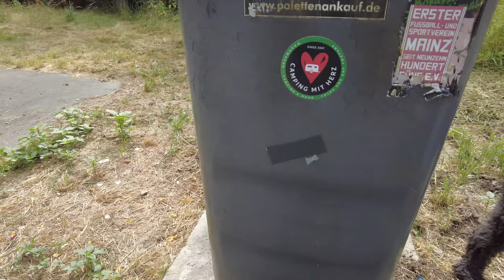Union Lido 2022 - Teil 2 Die Anreise - Unser Camping Italien-Trip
Camping-Family wieder on Tour!

Zum ersten Mal geht es für uns nach Italien auf dem Campingplatz Union Lido. Hier zeigen wir dir Teil 2: Unsere Anreise nach Italien. Freue dich auf tolle Urlaubs-Videos aus dem Sommer 2022!

Schaue es dir gerne an!

Neugierig?

Dann schau dir gerne unser Video an!

★★★ SOCIAL MEDIA ★★★

★★★ Camping-Ausrüstung ★★★

Fiamma Caravanstore ZIP XL Markise*
Isabella Camping-Tisch*
Dometic Kompressor Kühlbox*

★★★ Film-Ausrüstung ★★★

Erstkamera: Sony Alpha ZV-E10*
Zweitkamera: DJI Pocket 2*
Action-Kamera: GoPro Hero Black 8*
Media-Mod GoPro 8*
Verlängerungsstange "Shorty"*
Externes Mikrofon: Rode VideoMicro*
Drahtloses Mikrofon: Rode Wireless Go II*
Drohne: DJI Mini II*

★★★ Empfehlenswerte Drohnen-Versicherung ★★★

sehr empfehlen. Diese private Drohnen-Versicherung greift auch bei nebenberuflichen Tätigkeiten, bitte informieren! Ideal also für die Monetarisierung bei YouTube. Es gibt für kleines Geld eine Drohnen-Haftpflicht, alternativ eine komplette Privathaftpflicht inkl. Drohnenhaftpflicht.

★★★ Computer-Ausrüstung ★★★

Apple Magic Mouse*
Apple Magic Keyboard*

Natürlich verschlingt die Optimierung der Film-Ausrüstung eine Menge Geld. Wenn du uns dabei unterstützen möchtest, noch bessere Filme drehen zu können, kannst du dies auf unterschiedliche Weise gerne hier tun

* = Affilate Links.

Wenn du die aufgeführten Geräte über unseren Link erwirbst, unterstützt du uns mit einem kleinen Geldbetrag, den wir als Provision erhalten. Für dich ist der Artikel dadurch nicht teurer und wir können unser Equipment durch die Einnahmen auf dem neuesten Stand halten oder auch Camping-Touren unternehmen, von denen du mit einer Campingplatz-Vorstellung profitierst. Also eine win-win-Situation!